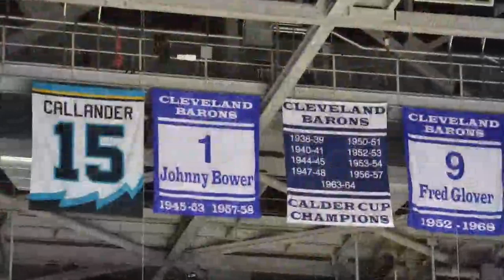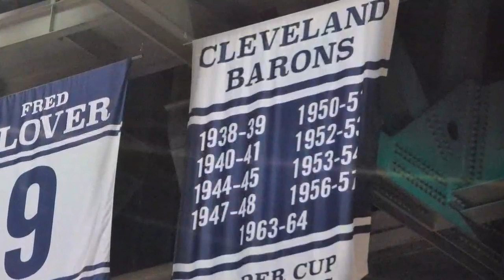Monsters goalie Brad Thiessen honors Cleveland’s hockey heritage with helmet design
Monsters goaltender Brad Thiessen honored Cleveland’s hockey history with his unique helmet design.